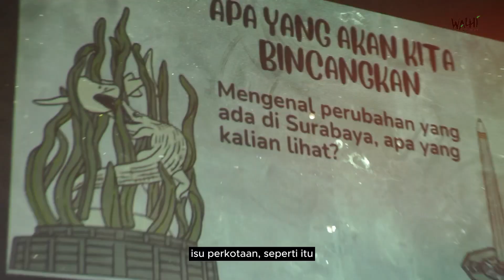Sekolah Ekologi WALHI Jawa Timur 2023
Tuntas sudah pertemuan kelas belajar dari kegiatan Sekolah Ekologi WALHI Jawa Timur Tahun 2023 ini. Sekolah Ekologi ini digelar di dua titik wilayah yakni Surabaya Raya dan Malang Raya. Pesertanya adalah teman-teman muda yang berdomisili di dua wilayah tersebut, tentu saja punya minat dan berkomitmen untuk belajar serta berjejaring. Selekas kelas belajar ini, teman-teman akan melakukan riset dan agenda bersama sesuai wilayah mereka belajar. Tentu, jangan khawatir, kami akan menggelarnya kembali sekolah serta kelas-kelas lainnya. Mari belajar dan berjejaring bersama WALHI Jawa Timur!!!

Salam adil & Lestari